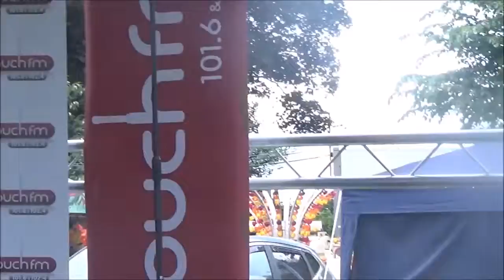sweet child of mine (25 6 2016)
Aprils cover of sweet child of mine @ swadlincote festival of leisure 25.6.